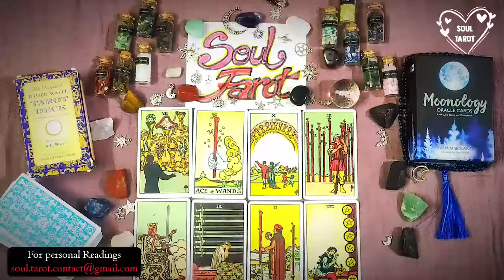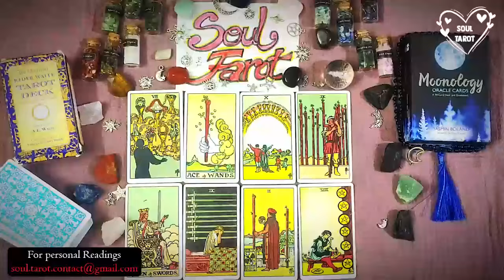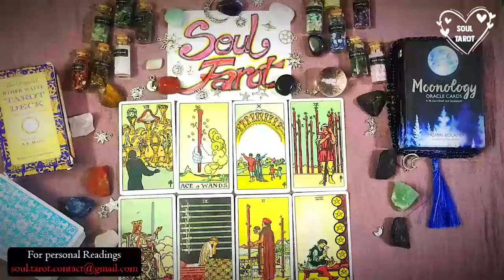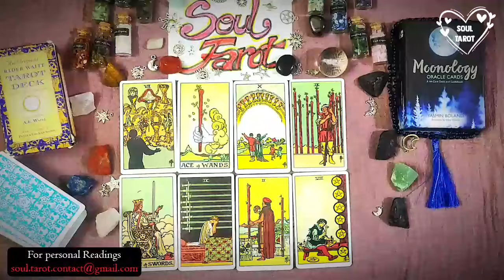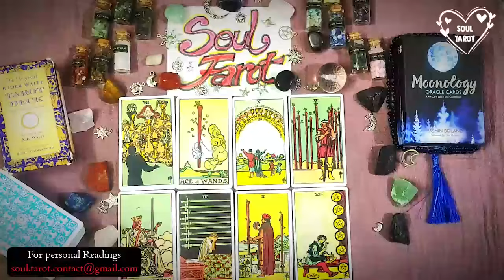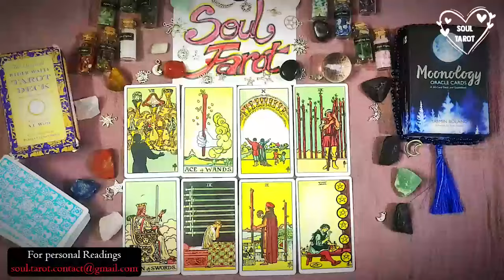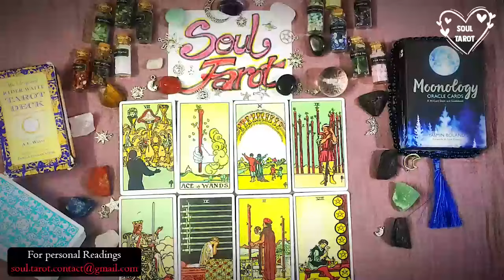SCORPIO💕 LET THEM COME TO YOU. DON'T MOVE. THEY ARE ABOUT TO CHASE. 💁🏻